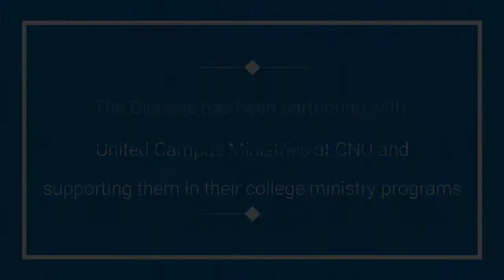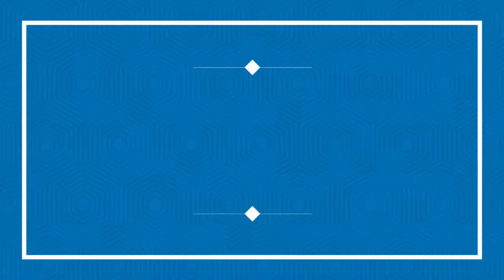CNU Canterbury Annual Council Report 2021